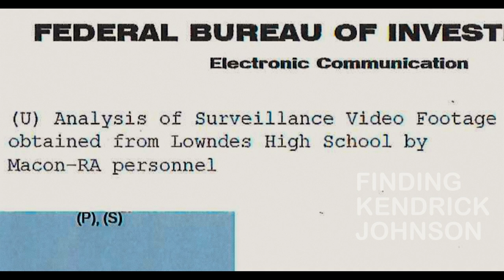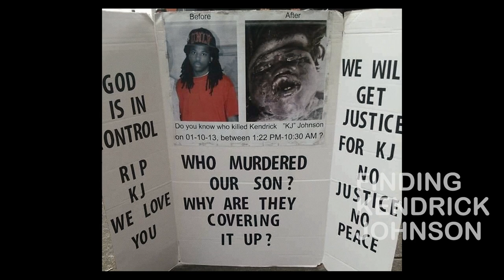Finding Kendrick Johnson Evidence Clip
Details of some of the explosive new evidence director Jason Pollock uncovered during his 4-year investigation into the case of Kendrick Johnson. Narrated by Jenifer Lewis.